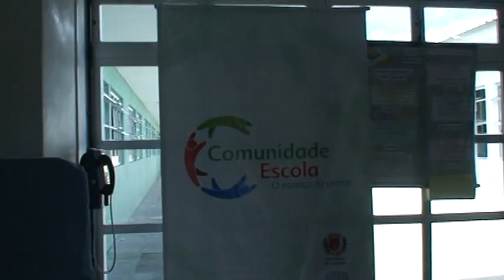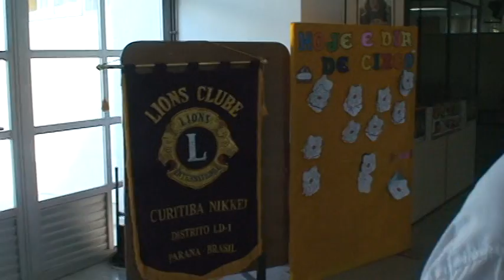05 final de visita do Ilmo Sr Soichi Sato, Cônsul Geral do Japão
Visita do Ilmo. Sr. Soichi Sato, digníssimo Cônsul Geral do Japão, à Escola Maria Marli Piovezan e ao Projeto Sol Nascente em Curitiba, Vila Audi, dia 6 de abril de 2009.